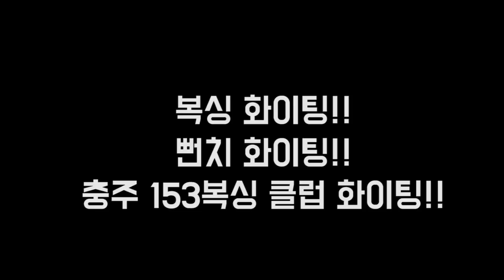초보를 위한 복싱 팁! 코너에 몰아넣은 상대를 어떻게 공략하면 좋을까???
충주 153복싱클럽 초보를 위한 복싱 팁! 코너에 몰아넣은 상대를 어떻게 공략하면 좋을까???